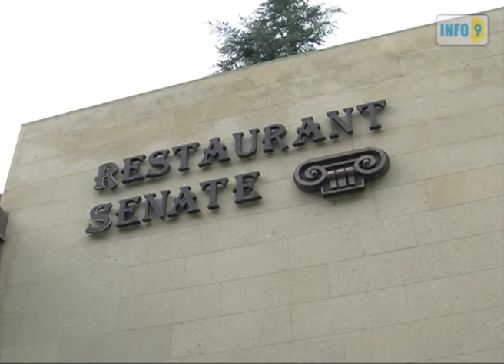„აბა, რესტორანში მნახე ვინა ვარ!"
ხელისუფლება კერძო კომპანიების წარმომადგენლებთან წინასაარჩევნო შეხვედრებს აგრძელებს.